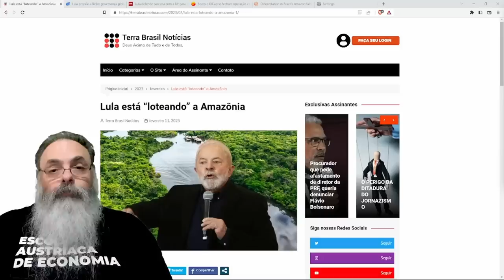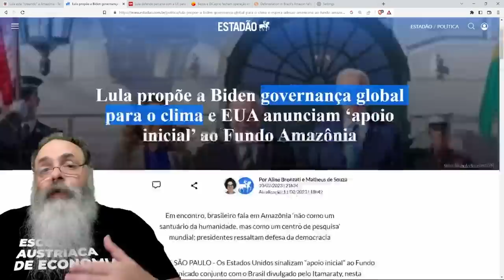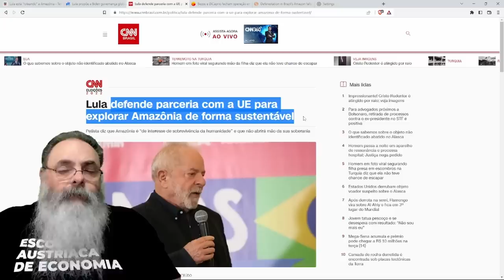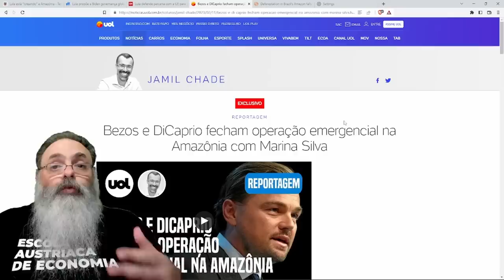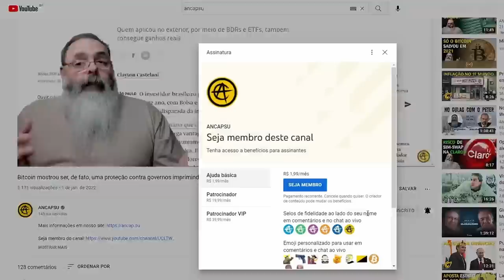LULA propõe que CONSELHO de SEGURANÇA da ONU cuide da AÇÃO CLIMÁTICA, ou seja, da AMAZÔNIA